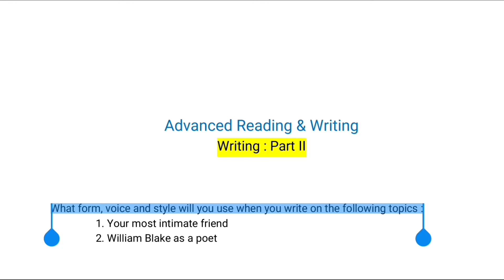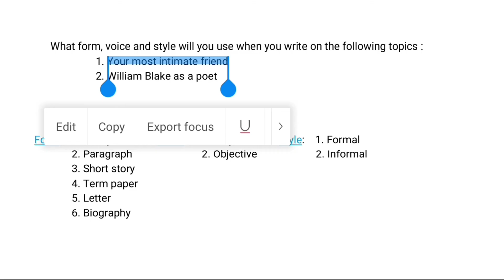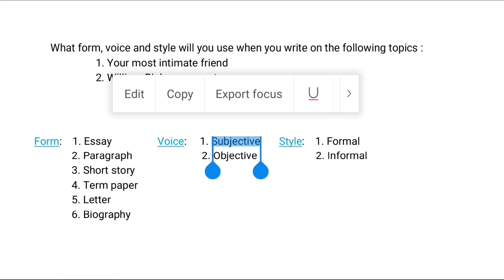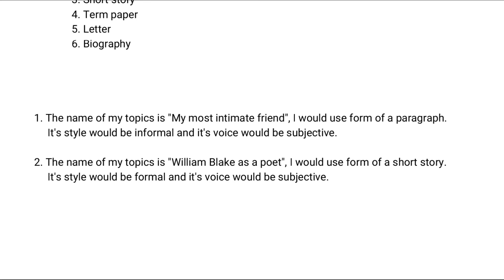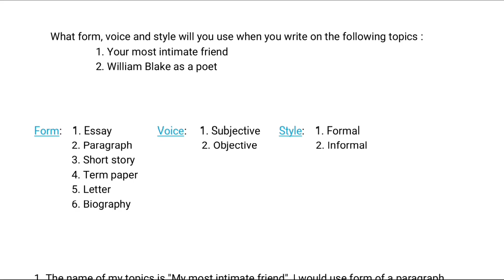Form, Voice & Style | Bengali Lecture | What Form, Voice & Style will you use when you write...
Advanced Reading & Writing:
What Form, Voice & Style will you use when write on the following topics.

This video is published for the students of Hon's 2nd year of English department.